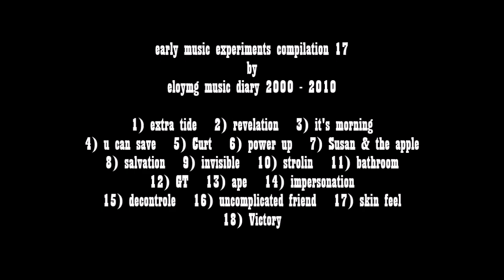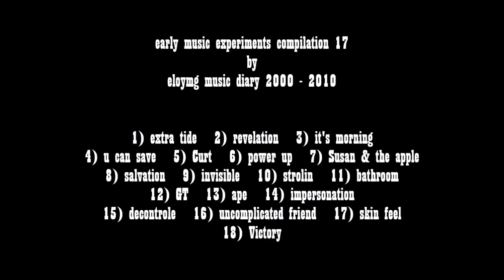early experiments compilation 17 by eloymg music diary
original music projects by eloymg music diary 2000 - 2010
1) 00:07 extra tide
2) 03:38 revelation
3) 07:58 it's morning
4) 11:40 u can save
5) 15:21 Curt
6) 20:05 power up
7) 25:27 Susan & the apple
8) 28:54 salvation
9) 32:33 invisible
10) 35:19 strolin
11) 38:00 bathroom
12) 40:08 GT
13) 43:58 ape
14) 46:51 impersonation
15) 49:54 decontrole
16) 53:04 uncomplicated friend
17) 55:46 skin feel
18) 01:00:11 victory